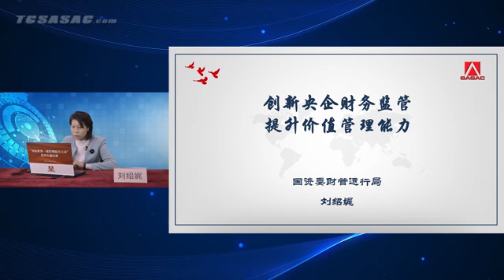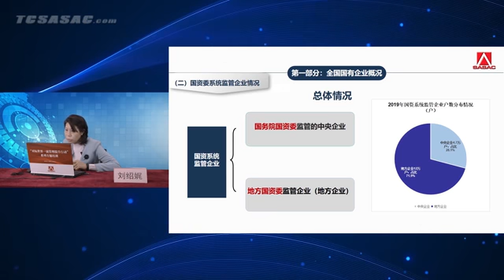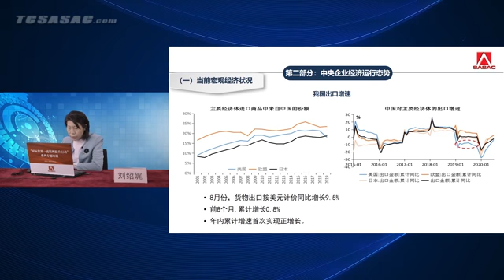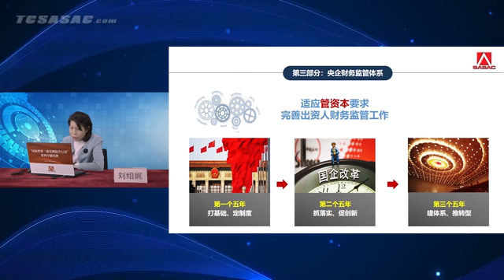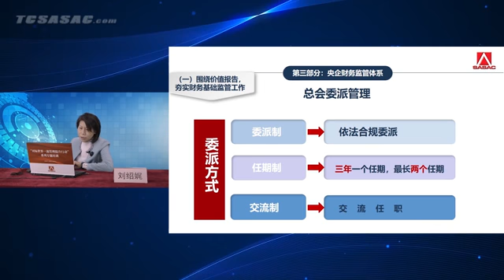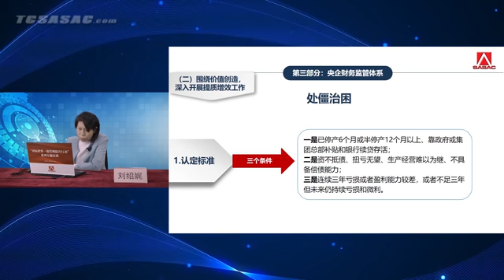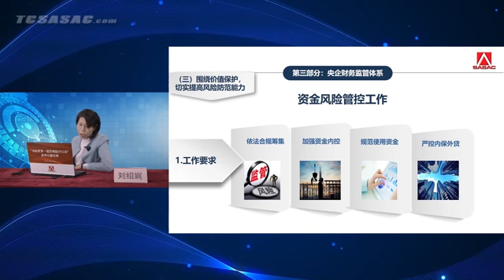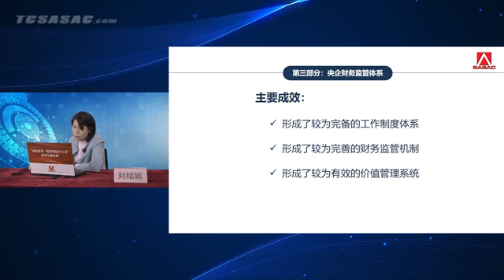创新央企财务监管 提升价值管理能力。唐加文#